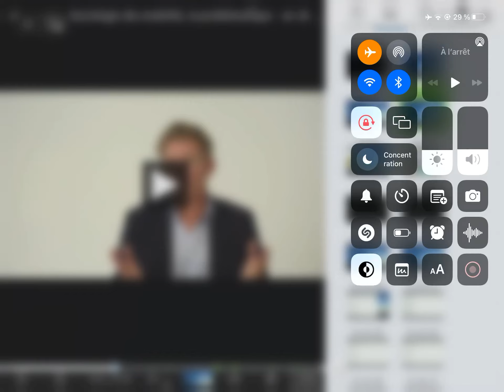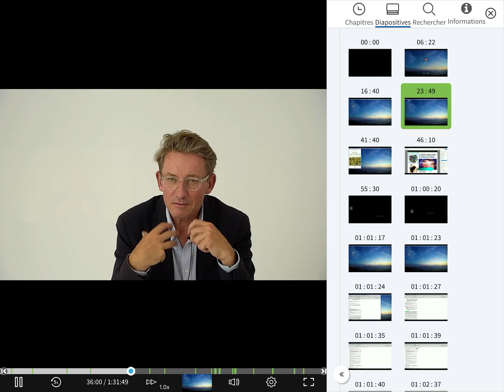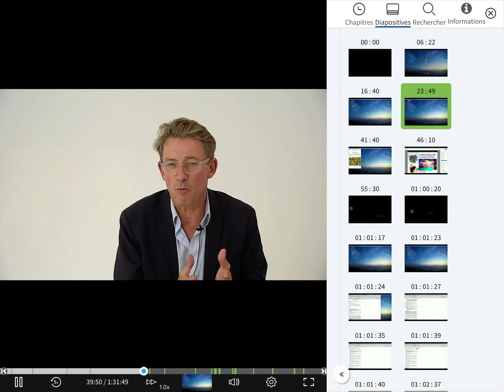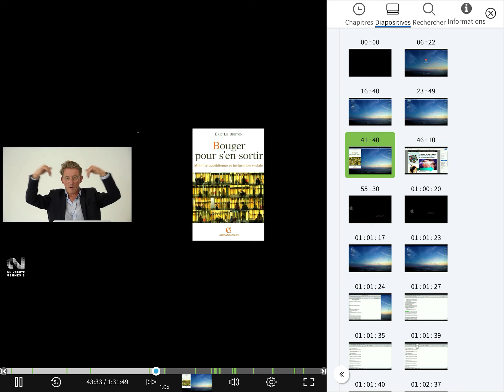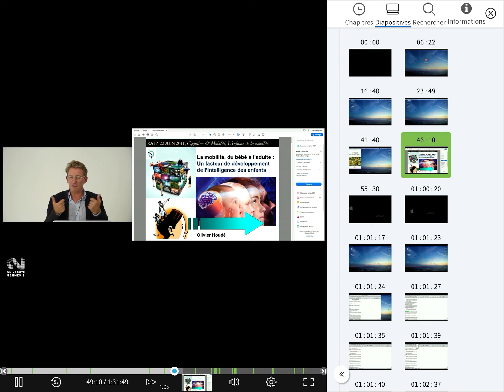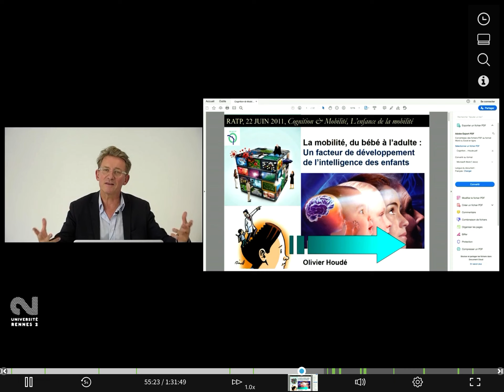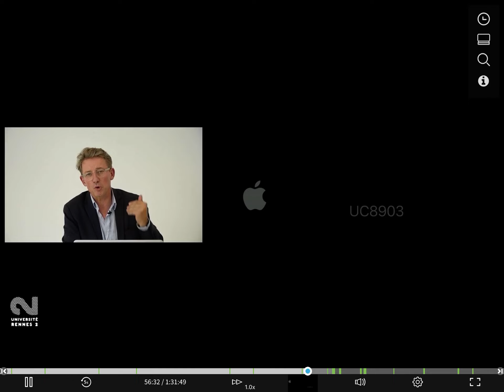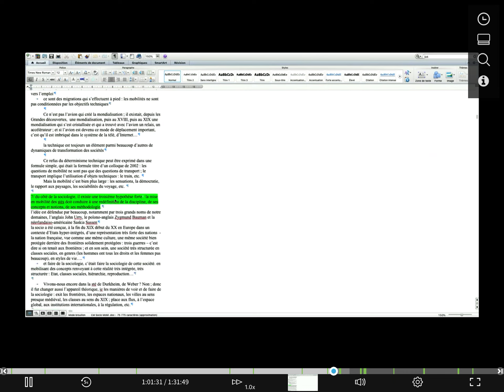1ère partie : Sociologie des mobilités, la problématique - en 10 points. 2de partie : pt 4 à 10 (P2)